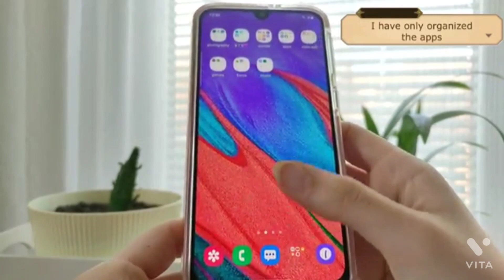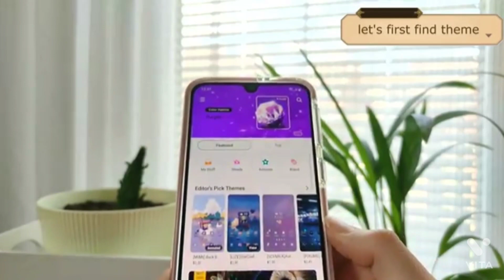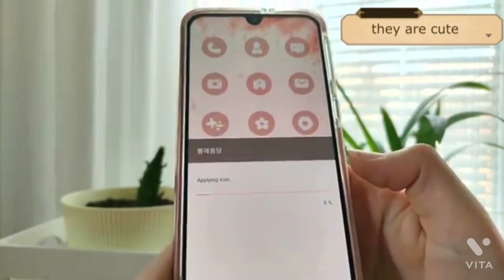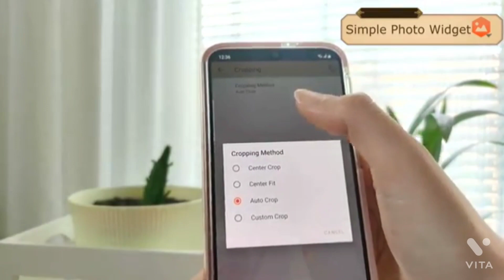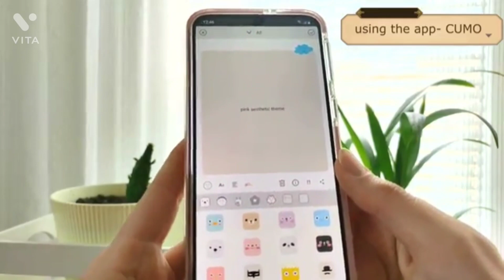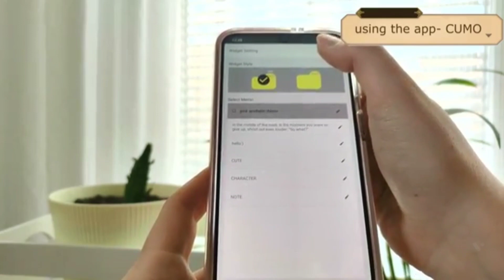how to make your phone aesthetic | pink theme | so cute | samsung phone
Hello everyone 🤍
Pink aesthetic, I love it! It's so cute. This video is a part of my series on how to make your phone aesthetic. I plan to make more videos for aesthetic customization with different themes. This pink one is so cute and I love how it turned out with all of the photo widgets.0:03
5:54

Hello everyone 🤍
Pink aesthetic, I love it! It's so cute. This video is a part of my series on how to make your phone aesthetic. I also made coffee theme inspired android customization and I plan to make more videos for aesthetic customization with different themes. This pink one is so cute and I love how it turned out with all of the photo widgets.

📌Apps used in the video:
CUMO

📌My phone model:
Samsung A40

Phone case

📌Photo widgets:
       Rectangle ones: